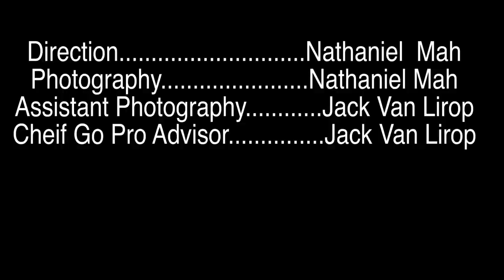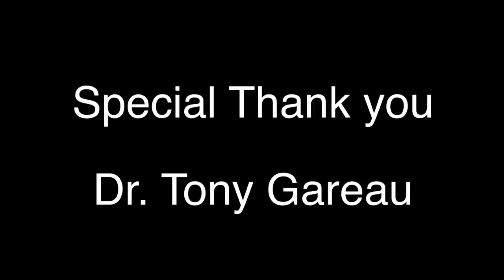Whistler Camp & Aviva Canadian Nationals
Nordic Combined and Ski Jumping Canada teams gather in Whistler BC for the season end training camp as well as The Aviva Canadian National Championships.  They're joined by USA Ski jumping and USA Nordic Combined Athletes.

Far Heel Production CO.

Direction Nathaniel Mah
Photography Nathaniel Mah
Assistant Photographer Jack Van Lierop
Chief Go Pro Advisor Jack Van Lierop